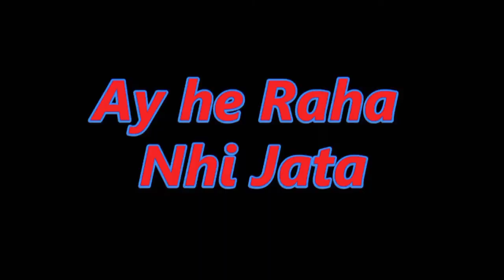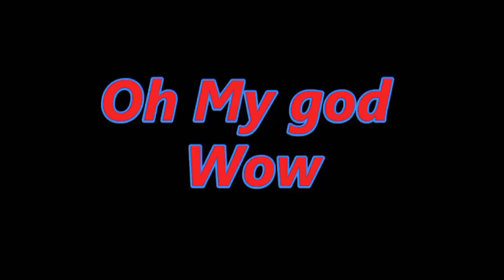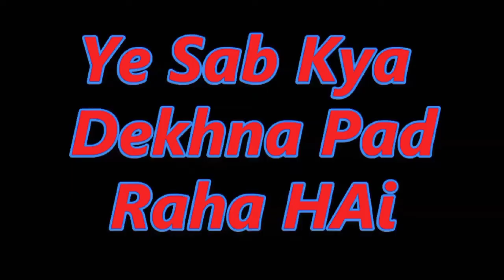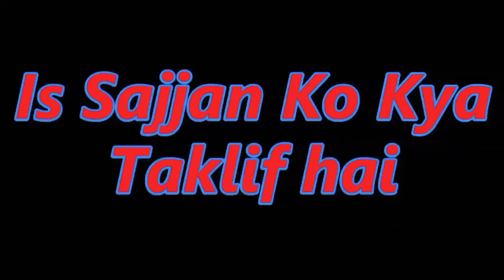Latest 2022 Top 51 memes part 1//copyright freememes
watermak free memes templets memes downlode Ruko jara sabar karo memes templets Jethalal dance memes templets Mujhe maf karde ap log memes templets Paisa barbad memes templets Ari mayya yo
kya dekh liyo memes templets Kitana mc ladka paida ki hu memes templets Acha bête memes templets Mujhko kya eda samjha hai memes templets Boy Laughing memes templets Hindustani bhau laugh memes templets Gana Bajao memes templets Ye
konse nashe hai memes templets Are ko bhonk raa hai ye memes band kar memes templets Abhi to ruko climax abhi baki hai memes templets Isse better to gu kha leta memes templets Ye to alag hi chudampatti macha raha hai memes templets Ye fas
gya memes templets Ek Second memes templets Monkey Laugh memes templets Bhosdike memes templets Band karwao inhe memes templets Akshay hate memes templets Akshay laugh memes templets
Jhut bol raha hai memes templets Akele akele maje nhi lene dunga memes templets Tumse na ho payega memes templets Kitni Gehri dosti hai memes templets Wah wah bahut khub memes templets Tera bap yaha chod k gya tha kya teri ma memes templets Nana patekar laugh memes templets
Apne ko to sirf pani nikalna hai memes templets Shabash beta memes templets Salman Ilaughaing memes templets Wah ky flip pandance hai memes templets Black man cryimg memes templets Man laugh memes templets Kuch bhi kuch bhi memes
templets Pakad mereko memes templets Kehana kya cahte ho memes templets Chutya mat banao logo ko memes templets Ohhhhh memes templets Lion Laugh memes templets Asambhav Asambhav memes templets Abhito ruko climax abhi baki hai
memes templets Bahut bure hai ham log memes templets Maro mujhe maro memes templets Rajpal yadav shock memes templets Hindustani bhau laugh
memes templets Aye pagal aurat memes templets Bahut hasi a rahi hai tujae memes templets Allah maf kare bahut manhus lag rahe ho memes templets Mere pas unke liye bus ek shabd hai memes templets
Are koi hai memes templets Man silent laughing memes templets Savere savre ye hi dekhna hai kya memes templets Kese hasta hai memes templets Suport jaruri hai memes templets Tel garam karo apne dimag me dalo memes templets Black mancrying memes templets Are mujhe chakkar ane lag
gya memes templets Bhau laugh memes templets Chutiya nahi hai memes templets Subhe subhe dimag mat kharab memes templets karo Terko gana gana ata hai memes templets Ap don ap dona memes
templets Deva utha le re memes templets Paisa hi paisa hoga memes templets Pura mud kharab karab kar diya memes templets Babu bisleri nam hai mera memes templets Mentose jindgi memes templets Carryminati Dance memes templets Koi sence hai is bat ka memes templets Jali na teri bhi jail na memes templets Apka ek video hai sir memes templets Khopdi tod sale ka memes templets Hamn karte hai ko prabandh memes templets Bhaisahab kuch jyada nhi ho gya memes templets Inko goi goli
khilao memes templets Sab janana hai isko memes templets Chal jhuta memes templets Ye santy bate band karo memes templets Claping memes templets Malik wo dekho memes templets Tumhe sharam hai
kuch memes templets Maja Aya memes templets Jerry hert beating memes templets Baap baap hota hai memes templets Ye to bahut gehra hai memes templets Tuhare jese log desh ke liye sharap hai Horn kahe baja rahe ho memes templets Man laughing
memes templets Chup ho jao memes templets Man laughing memes templets To ap pls esa mat kariye memes templets Man break computer memes templets To kar na memes templets Logic ki ma ki memes templets Reverse memes templets Ulti
seen memes templets Are wah good idea memes templets